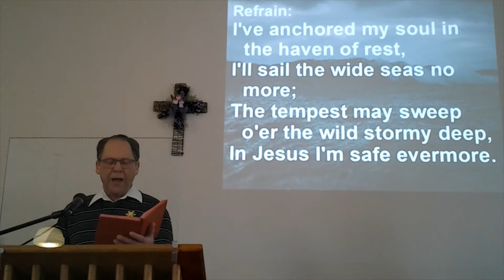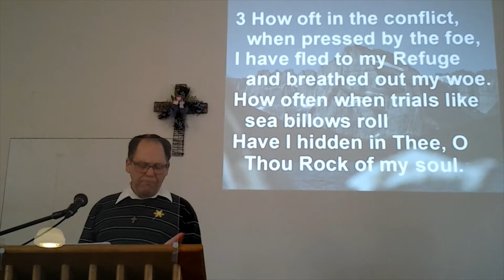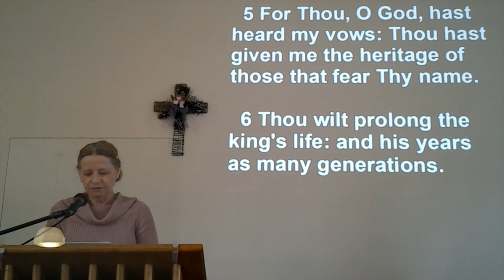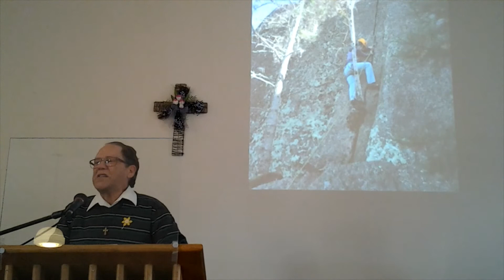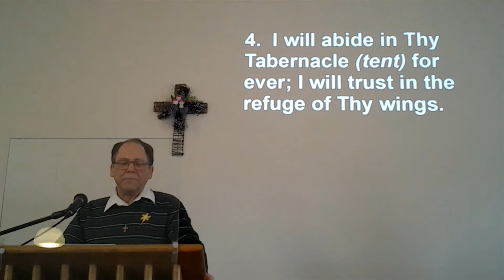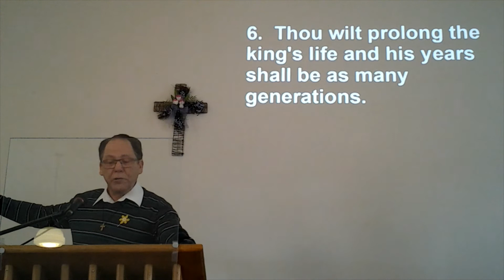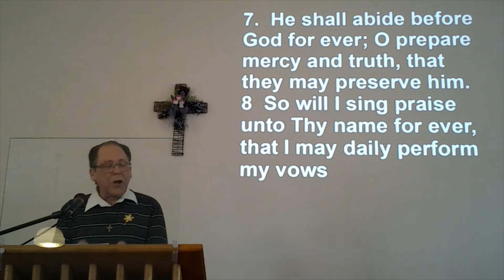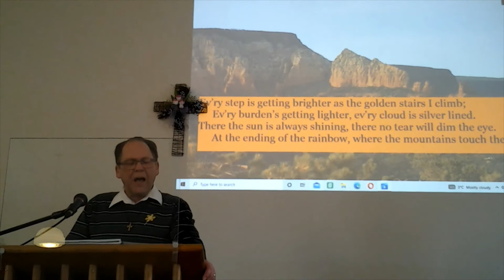Metcalfe Holiness Church. Sunday Morning Service. 3 April '22.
We welcome you to our Sunday morning service. The title of Pastor Raymond's message is: "Tenting with God."